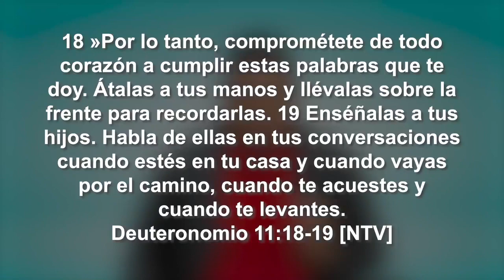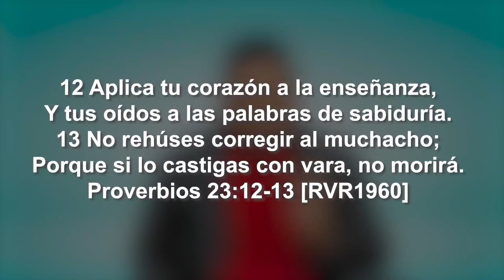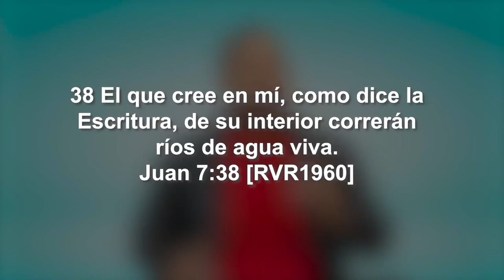UN ENCUENTRO CON LA REALIDAD